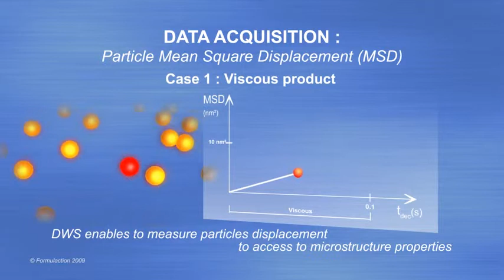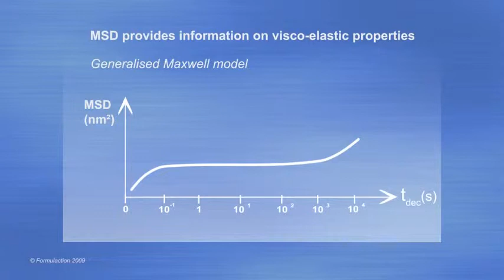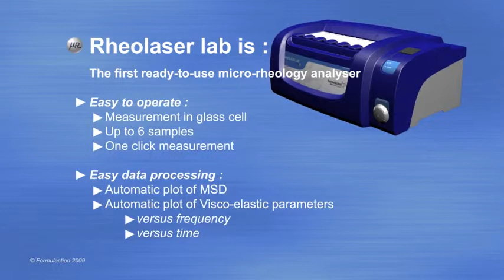Rheolaser Formulaction Microrheology